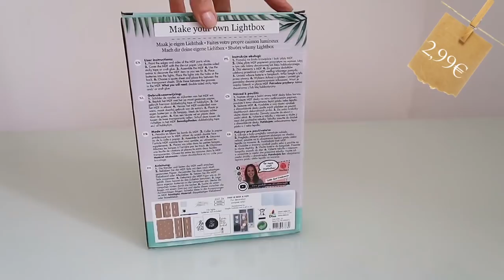HAUL ACTION 💶🛍ARRIVAGE SEPTEMBRE 2018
Dans ce HAUL ACTION du jour je vous présente des petites nouveautés.